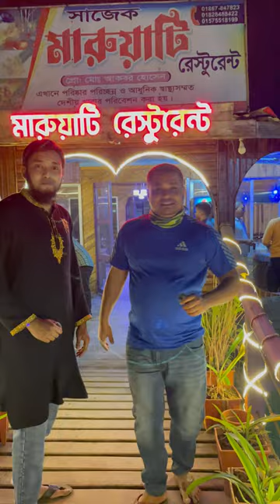রাতে সাজেক ভ্যালি চমৎকার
▬▬▬▬▬▬▬ஜ۩۞۩ஜ▬▬▬▬▬▬▬▬

▬▬▬▬▬▬▬ஜ۩۞۩ஜ▬▬▬▬▬▬▬▬

1. Garena Free Fire Indonesia Live
2. Garena Free Fire Brazil Live
3. Garena Free Fire Brasil Live
4. Garena Free Fire India Live
5. Garena Free Fire Singapore Live
6. Garena Free Fire Thailand Live
7. Garena Free Fire Bangladesh Live

Your Queries -

Free Fire
Subrata Gaming
Total Gaming
Desi Gamer
Ajjubhai
AmitBhai
Mr Triple R
Helping Gamer
Funny Video
Lokesh Gamer
Teb Gaming
White 444
Raistar
Loud